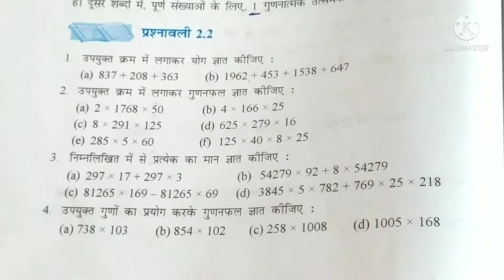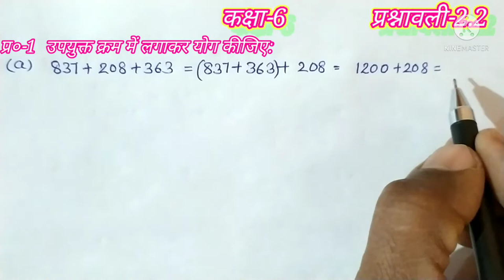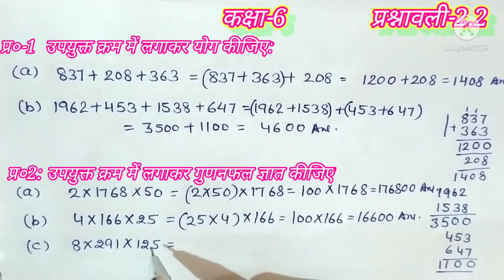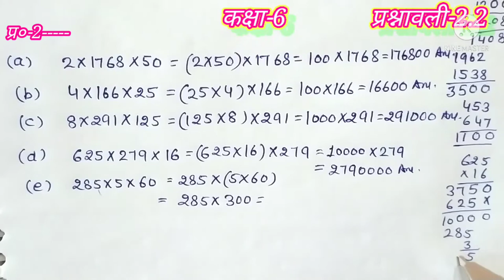कक्षा छठी गणित अध्याय 2 प्रश्नावली 2.2 प्रश्न सं.1-2-3 | NCERT math class 6th Ex. 2.2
प्यारे बच्चों डाउट हट चैनल में आपका स्वागत है ।आज हम करेंगे कक्षा छठी गणित के अध्याय 2 की प्रश्नावली 2.2 lजिसमें आज हम करेंगे प्रश्नावली 2.2 के प्रश्न संख्या 1, 2 व 3 को I प्यारे बच्चों  पूरा वीडियो एनसीईआरटी सीबीएसई सीबीएसई पाठ्यक्रम पर आधारित है । प्रत्येक प्रश्न को बहुत ही सरल व आसान तरीके से हल किया गया है । आप बच्चों के आईक्यू लेवल को ध्यान में रखकर के वीडियो तैयार किया गया है । पूरा वीडियो देखने के बाद आप का इन प्रश्नों से संबंधित कोई शंका नहीं रहेगी ऐसा मुझे पूर्ण विश्वास है ।वीडियो पसंद आए वीडियो को लाइक करें कमेंट करें और अधिक से अधिक शेयर करें । आप अपना बहुमूल्य कॉमेंट अवश्य दे I आपका बहुमूल्य कॉमेंट हमें भविष्य में आपके लिए और अधिक महत्वपूर्ण बेहतर वीडियो बनाने में कारगर सिद्ध होगा और हां यदि आप चैनल पर नए हैं और आपने अभी तक चैनल को सब्सक्राइब नहीं किया है तो जल्दी से कर दीजिए सब्सक्राइब और साथ में दिए घंटी के निशान को कर दीजिए प्रेस ताकि हमारी हर वीडियो आप तक बिना किसी विलंब के पहुचती रहे। मेरे सभी विडियो दोनों ही माध्यम में उपलब्ध है प्रत्येक क्लास की अलग-अलग प्ले लिस्ट तैयार की गई है । वीडियो लिंक और इस चैनल का लिंक नीचे दिया गया है जिसे आप को विडियों ढूंढने में आसानी होगी । video link-